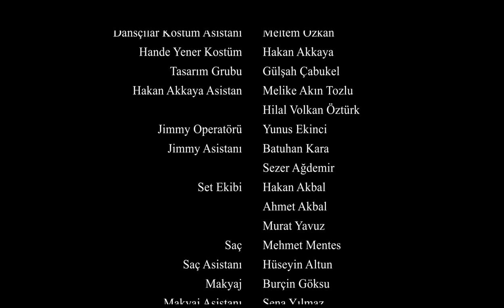Volga Tamöz Ft. Hande Yener - Sebastian ( Official Video )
Volga Tamöz